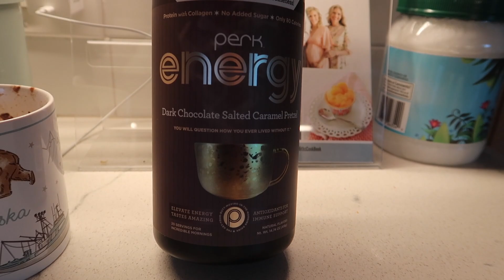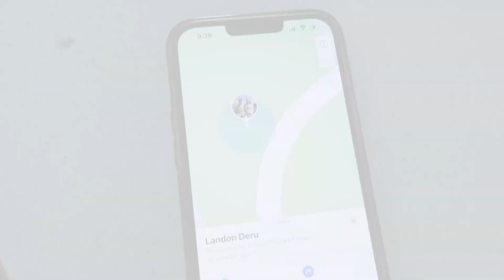Ghost Baby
Slip on Kizik Shoes "Juliederu10"